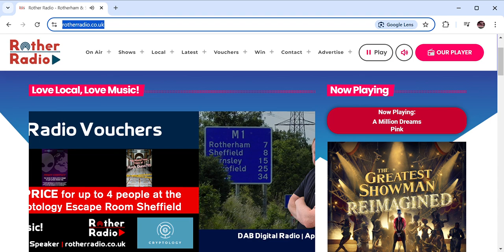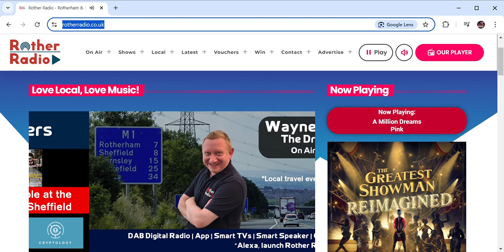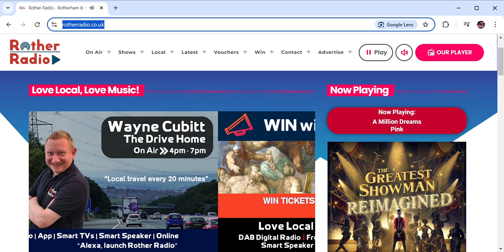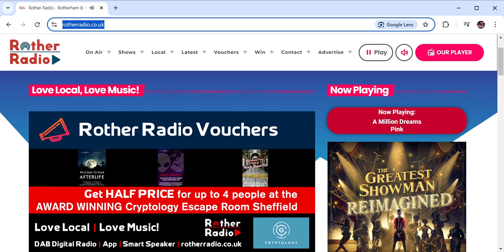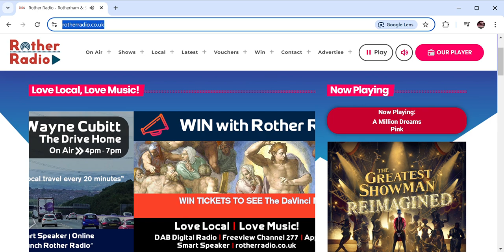Rother Radio Interview - Rotherham & Sheffield - DaVinci Michelangelo Experience UK Tour Sept 24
Rother Radio interview with Wayne Cubitt and Mark Rodgers - Aug 29, 2024 - Rotherham & Sheffield's Best Variety of Hits! In support of the premier UK Tour September 2024